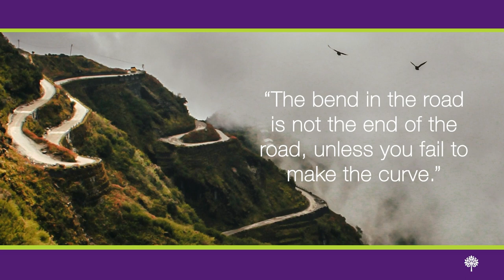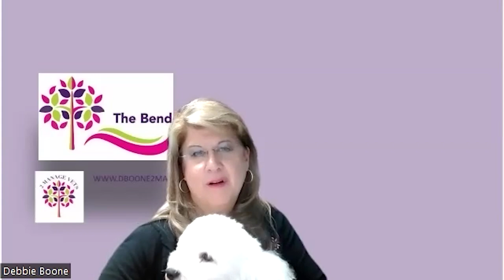The Bend With Anna Miller, LVT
In this episode, Debbie Boone spoke with Anna Miller, LVT, Operations Director of Achara Vet as she shares her story and her personal bend in the road.

Debbie’s Book